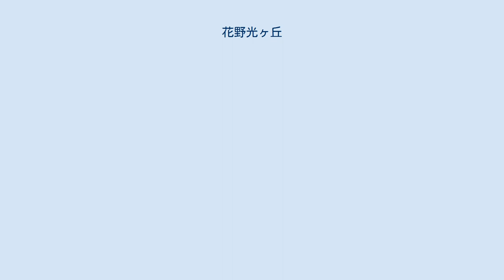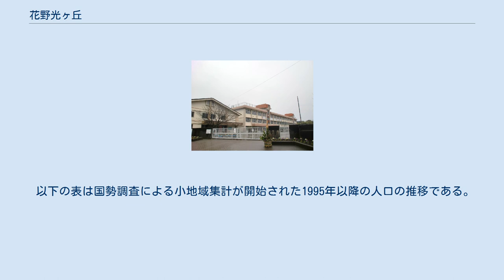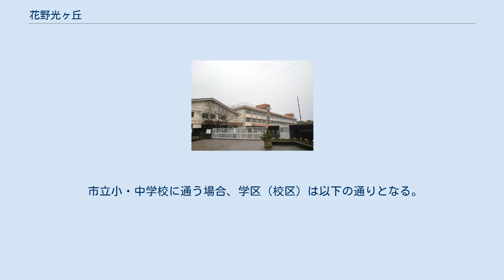花野光ヶ丘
日本 」 鹿児島県 」 鹿児島市 」 花野光ヶ丘 花野光ヶ丘（けのひかりがおか）は、鹿児島県鹿児島市の町丁。
花野光ケ丘一丁目及び花野光ケ丘二丁目が設置されており、花野光ケ丘一丁目及び花野光ケ丘二丁目の全域で住居表示を実施している。
 鹿児島市の北部、甲突川中流域に位置している。
全域が花野団地として開発された新興住宅地であり、台地上にある。
町域の北方から西方にかけては皆与志町、岡之原町、南方には千年、西伊敷、東方には岡之原町が接している。
 また教育施設は町域の南西に鹿児島市立花野小学校が位置している。
 1977年（昭和52年）に花野団地の造成に着手し、完成後の小学校校区は鹿児島市立伊敷小学校と鹿児島市立川上小学校になっており、両校の児童数増加に伴い1986年（昭和61年）には鹿児島市立花野小学校が開校した。
 1992年（平成4年）9月14日に花野団地地区において住居表示が実施されるのに伴い、岡之原町及び皆与志町の一部より分割され、「花野光ケ丘一丁目」及び「花野光ケ丘二丁目」が設置された。
2016年（平成28年）2月1日には岡之原町の一部が花野光ヶ丘一丁目に編入された。